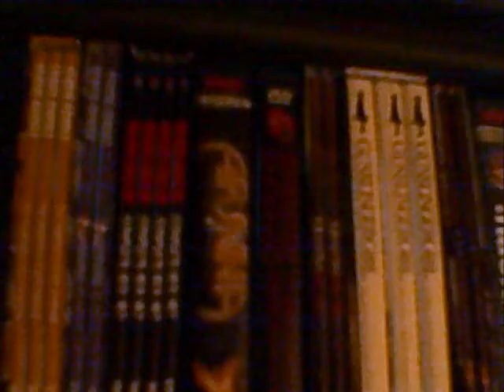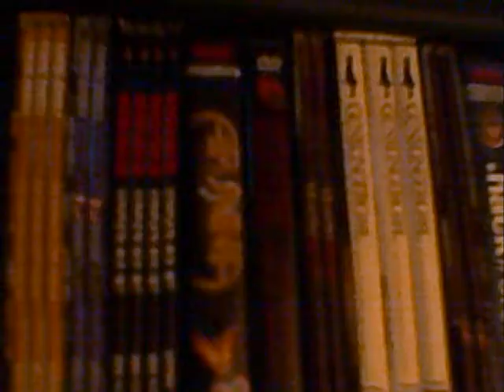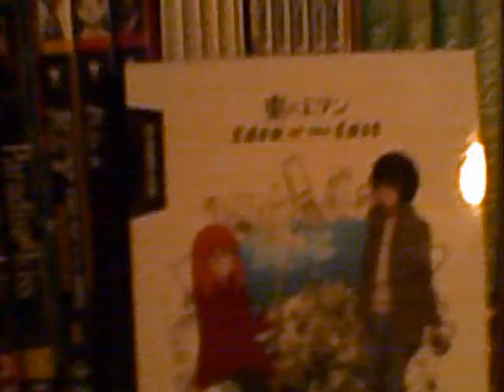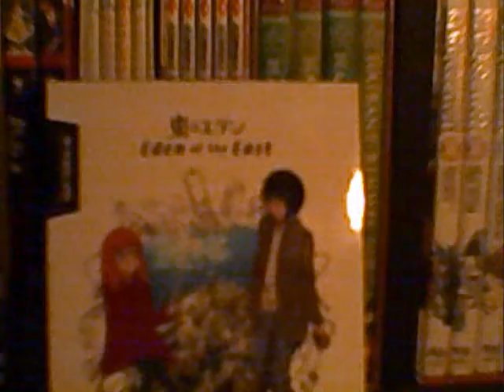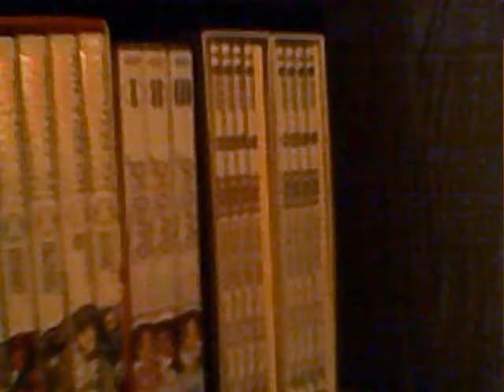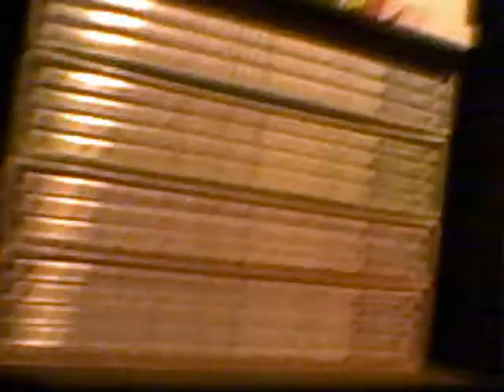My Anime Collection #4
The fourth update on what I currently have in my anime collection.